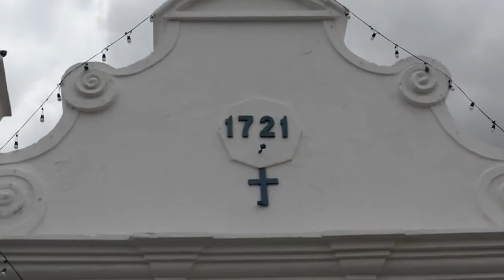IGREJA BARROCA DO ROSÁRIO EM POMBAL, PB REDE VIDA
Reportagem e edição: Zé Filho
Imagens: Rogério Almeida
Exibição: Rede Vida de Televisão